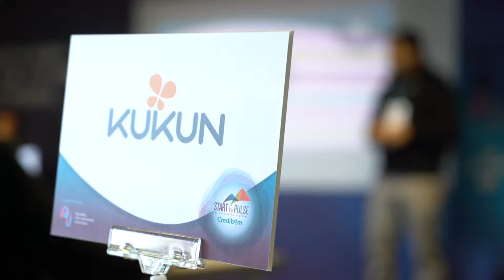Free Stock Footage